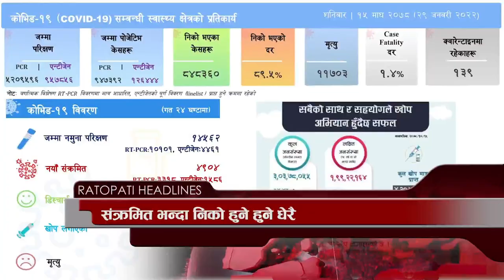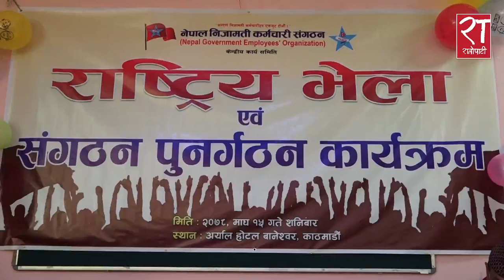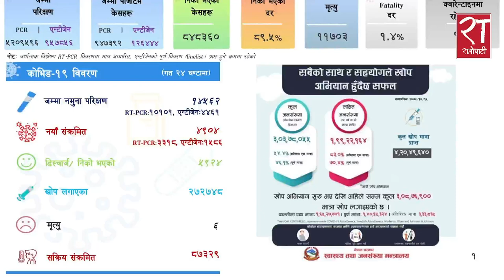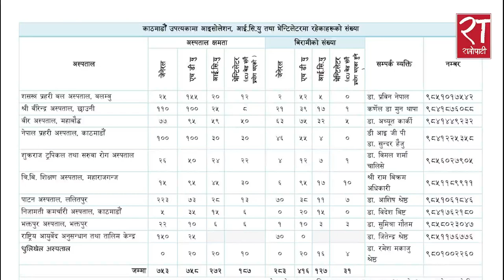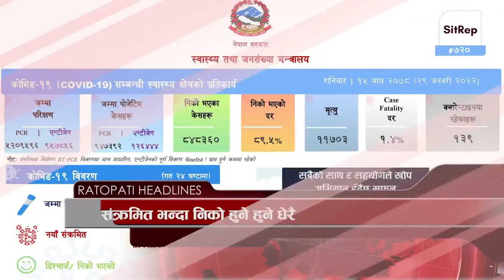आजका हेडलाइन्स् : माघ १५, २०७८ || Ratopati Headlines || January 29, 2022 || Ratopati TV